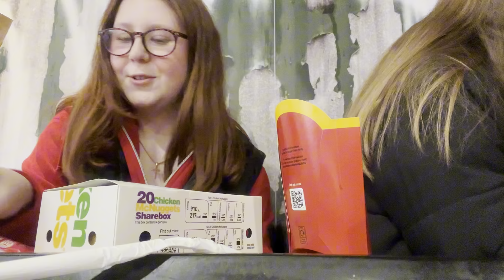BFF quiz and Q&A ft Bella